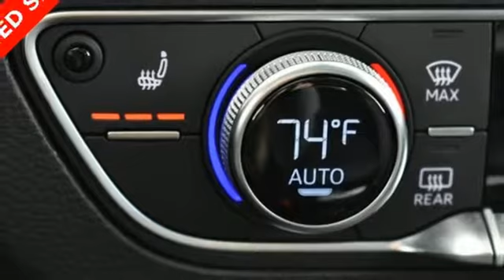Used 2018 Audi Q5 Atlanta Alpharetta, GA L29785 - SOLD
Year: 2018
Make: Audi
Model: Q5
Trim: 2.0T Premium
Engine: 2.0L TFSI
Transmission: 7-Speed Automatic S tronic
Color: Gray
Interior: Black
Mileage: 6221
Stock #: L29785
VIN: WA1ANAFY5J2048165
Show your neighbors how smart you are! Capture the first year depreciation savings with the acquisition of an Audi program car. The cars are fully maintained at the dealership, typically just 6 months old, the cars are fully reconditioned to like new specifications! These savings combined with a fully factory backed Audi certified pre-owned warranty add up to an exceptional value!brCARFAX One-Owner.brMonsoon Gray Metallic 2018 Audi Q5brOdometer is 634 miles below market average!brBlack w/Leather Seating Surfaces, 3-Step Heated Front Seats, ABS brakes, Audi Advanced Key, Compass, Convenience Package, Driver Seat Memory, Electronic Stability Control, Exterior Parking Camera Rear, Front dual zone A/C, Garage door transmitter: HomeLink, Heated Auto-Dimming & Power-Adjustable Mirrors, Heated door mirrors, Illuminated entry, Low tire pressure warning, Panoramic Sunroof w/Tilt/Slide & Power Sunshade, Remote keyless entry, Traction control, Wheels: 8" x 19" 5-Arm-Wing Design Wheel. 27/23 Highway/City MPGbrAudi Atlanta is the largest Pre-Owned Audi Dealership in the nation. Our inventory moves extremely quickly. PLEASE BE SURE TO SECURE YOUR APPOINTMENT. All vehicles are subject to sale at any time. As a courtesy to our clients, a partial payment and signed agreement will secure an appropriate window of time to allow for travel to inspect and accept the vehicle.

Address:
5805 Peachtree Boulevard